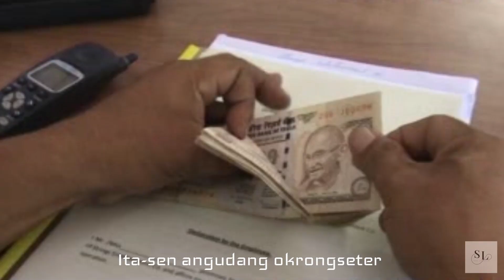Saru Saru | Saku Longchar | Original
Originally performed by Saku Longchar
Lyrics and Music composer : Saku Longchar

Reupload or reuse is strictly prohibited